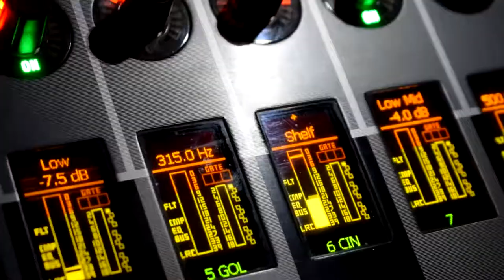ВЕЛЕС: Дебют ДонНУЭТ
"Общественная организация "СПК "ВЕЛЕС", ежегодно поддерживает активных студентов высших учебных заведений, в их творческих начинаниях!🕺

Этот год не стал исключением, 13 мая 2021 года в Центре Славянской Культуры состоялся долгожданный "Дебют первокурсника ДонНУЭТ 2021", где ОО "СПК "ВЕЛЕС" выступили в роли партнёра мероприятия✨

Студенты представляли свои творческие номера в 7 номинациях: Оригинальный жанр, Видеоролик, Вокал: соло, Малая хореография, Вокальный жанр: ансамбль, КВН, Большая хореография💃

Все выступления были поистине яркими и фееричными, а первокурсники показали действительно высокий уровень своего мастерства! Мы уверены, что это мероприятие запомнится навсегда как участникам, так и зрителям🎊